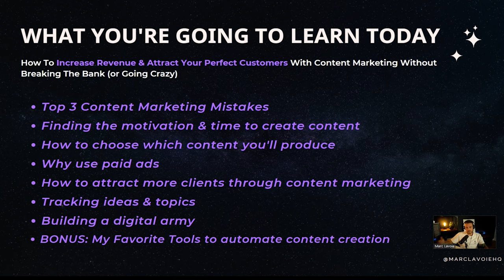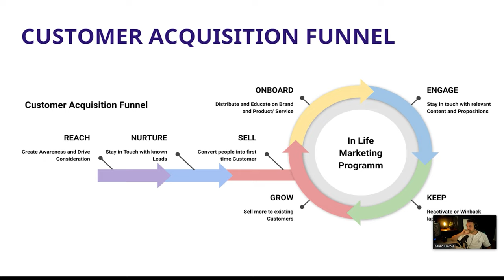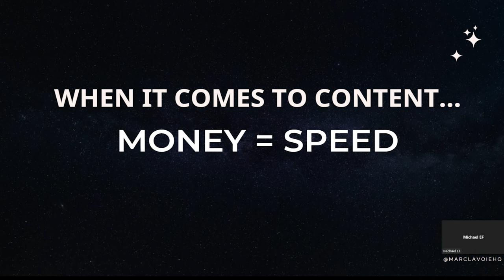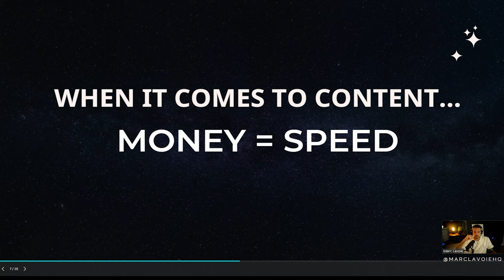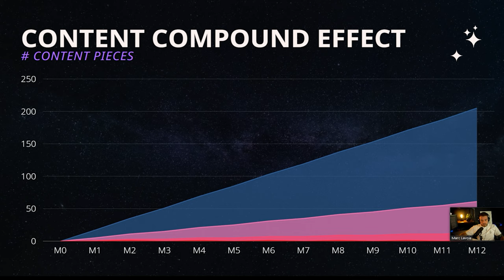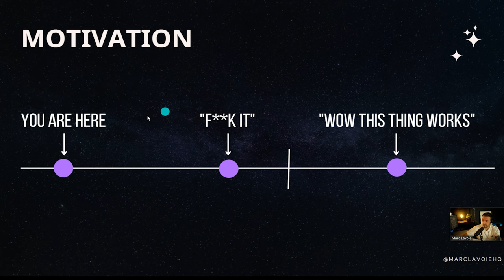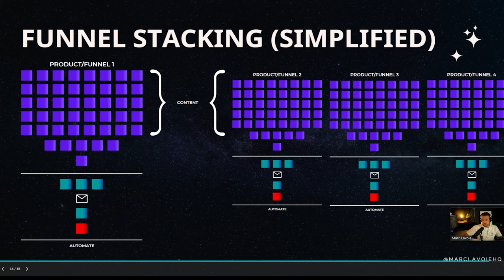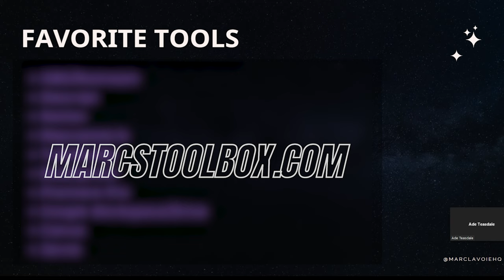How to Grow Your SaaS With Content Marketing: Key Mistakes & Strategies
SaaS Content Marketing seems to be misunderstood. I recently got invited to share the strategies, tactics & concepts that have help my business stive since its inception.

I have a unique perspective since I'm a digital marketing agency owner and I got to test multiple different SaaS Content Marketing strategies in order to find the ones that fit my business & my vision.

This was taken from a member talk I gave to the group - If you're a SaaS Founder I suggest you check out the program ASAP! (I am not an affiliate, simply part of the group and looking forward to meeting you)

I was asked to share what I've learned about Digital Marketing specifically in the SaaS world with a group of SaaS founders. I got to answer amazing questions and share my thoughts on different topics:

00:00 Intro
02:04 Cold Email Marketing Mistake
06:05 What You're Going to Learn
07:44 Credentials
09:37 Customer Acquisition Funnel
10:12 SaaS Content Marketing Mistakes
18:02 Content Marketing Explained
19:24 Content Compounding Effect
24:32 Finding Motivation to Create Content
29:09 Getting Started with SaaS Content Marketing
30:38 SaaS Funnel Building
33:33 SaaS Funnel Stacking
36:29 SaaS Content Marketing Creation Tools & Software

👋 Hey! If you’re new to the channel, my name is Marc!

I’m the founder of Autobahn Digital. We provide training & services to businesses looking to grow online. I've had the chance to work with brands like Subway, Keuring, Wal-Mart, BMO, Costco, Ford, Nissan, BMW, Procter & Gamble, Unilever, Best Buy, Home Depot, and more.

I own a SaaS Business & also a Digital Marketing Agency working with clients in North America, Europe & Africa.